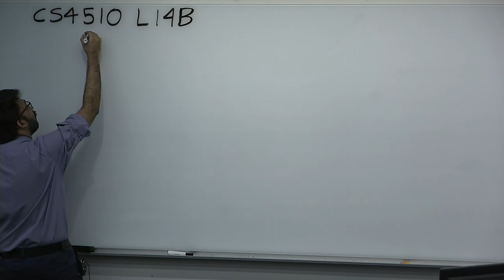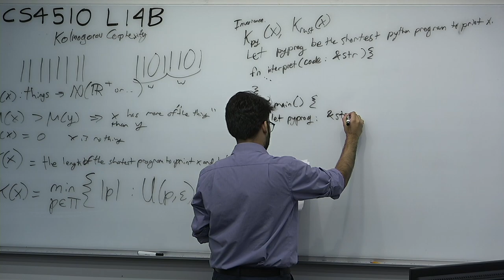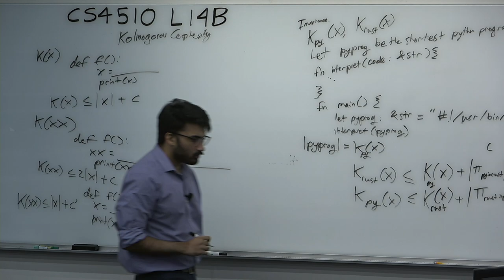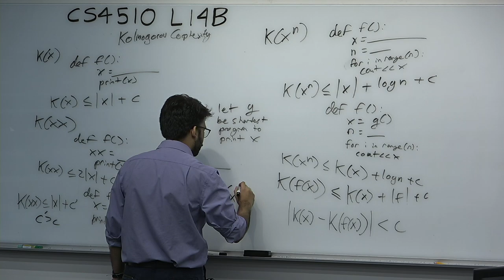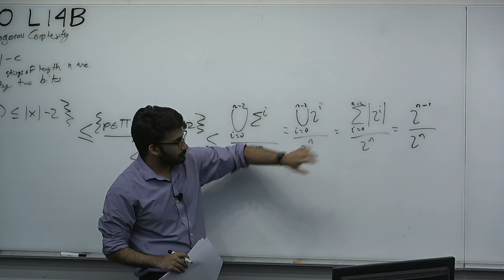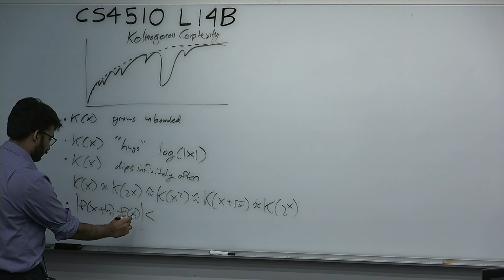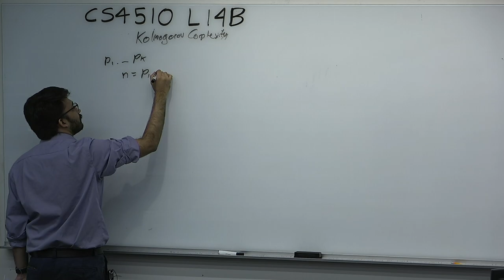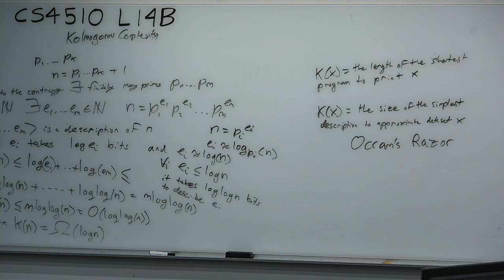CS4510 L14B Kolmogorov Complexity